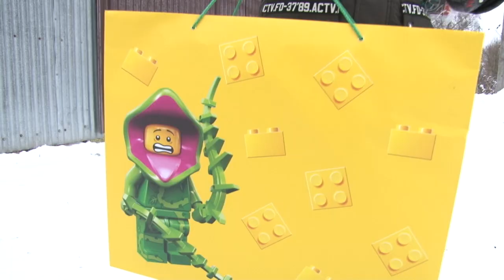Ёлка желаний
В Одинцовском округе продолжается акция «Елка желаний». В этот раз мечту Артема из Кубинки помогла исполнить депутат Госдумы Оксана Пушкина. Что попросил мальчик у Деда Мороза, узнала наша съемочная группа.